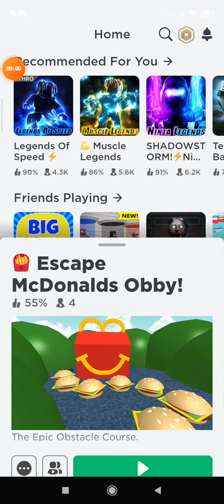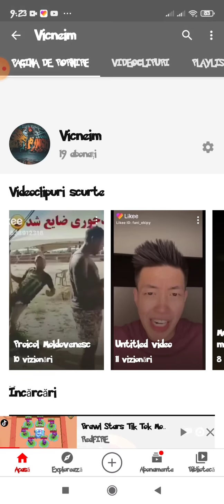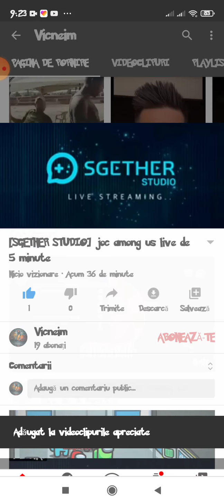Joc obiuri și vorbesc orice